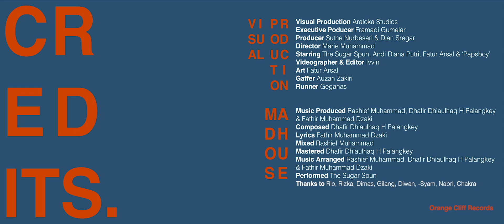The Sugar Spun - Madhouse [Official Music Video]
The Sugar Spun - Madhouse

Visual Production Araloka Studios
Executive Producer Framadi Gumelar
Producer Suthe Nurbesari & Dian Siregar
Director Marie Muhammad
Videographer & Editor Ivvin
Art Fatur Arsal
Gaffer Auzan Zakiri
BTS Gilang
Runner Geganas
Starring The Sugar Spun, Andi Diana Putri, Fatur Arsal & Papsboy
Special Thanks to Rio, Nabrl, Syam, Diwan, Dimas, Rizka, Cakra

Madhouse

Music Produced by Rashief Muhammad, Dhafir Dhiaulhaq H Palangkey & Fathir Muhammad Dzaky
Composed by Dhafir Dhiaulhaq H Palangkey
Lyrics by Fathir Muhammad Dzaki
Mixed by Rashief Muhammad
Mastered by Dhafir Dhiaulhaq H Palangkey
Music Arranged by Rashief Muhammad, Dhafir Dhiaulhaq H Palangkey
& Fathir Muhammad Dzaki
Performed by The Sugar Spun